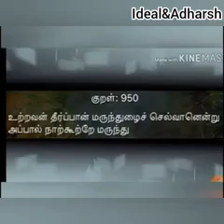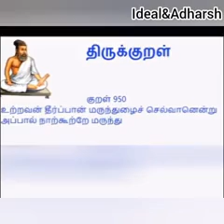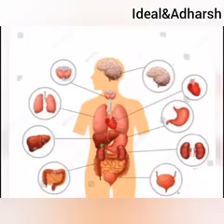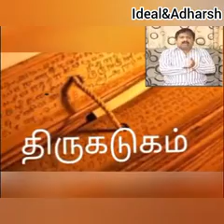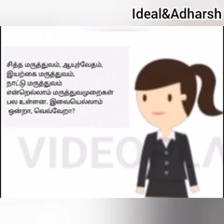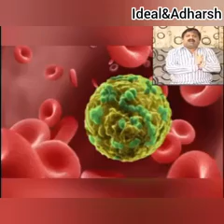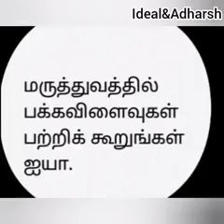IDEAL & ADHARSH GRADE VIII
CLASS: 8
SUBJECT               : Tamil
TITLE                     : Tamilar maruthuvam
SESSION                : 20
VIDEO CREDITS    : Gayathri
VERIFIED BY          : Aparna A